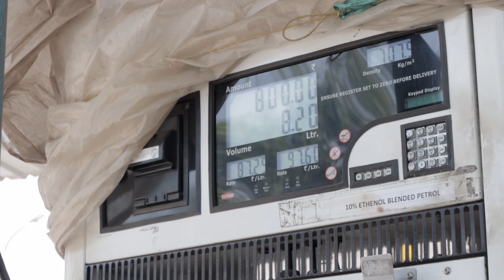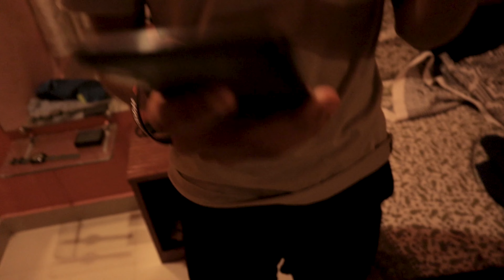Lost my GoPro.......Almost | Revdanda Vlog | Travel Vlog | 2021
As everyone says unexpected plans are best this trip was also unplanned and unexpected, and it turned out to be one of the best trips I had in the long time. You will like how me and my friends have fun.

Equipment/ Gear Used
Camera
Microphone
Lens
SD Card
Camera Bag
Tripod
Mobile
Action Camera

►Track: My Life Is Travel